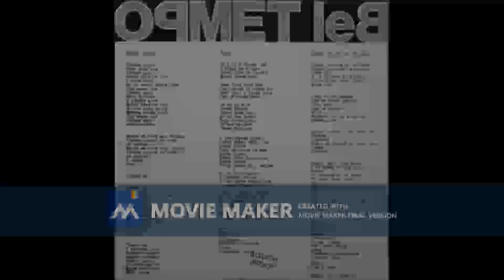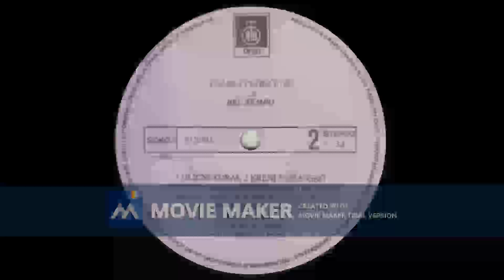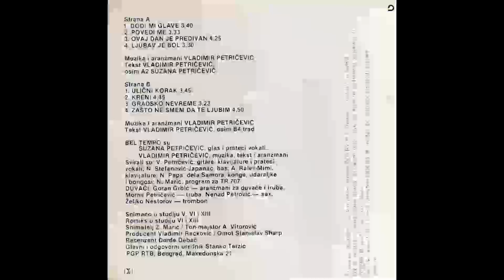BEL TEMPO Ovaj dan je predivan 1987